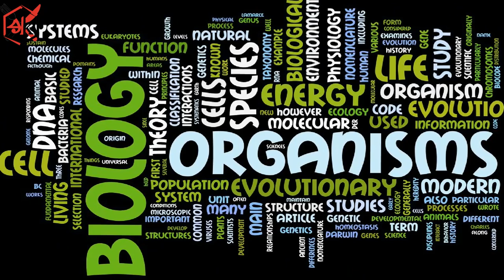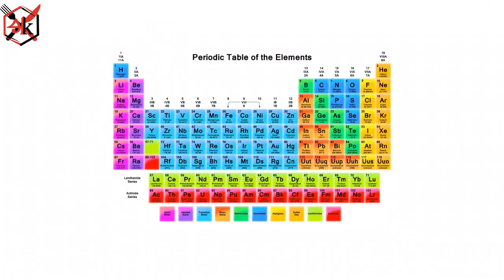Why engineers hate science|Jadavpur University on science| a story Vlog by kolkatawala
Hey guyzz this a small video on why I hate science 😑

hope u guyz will enjoy it 😁